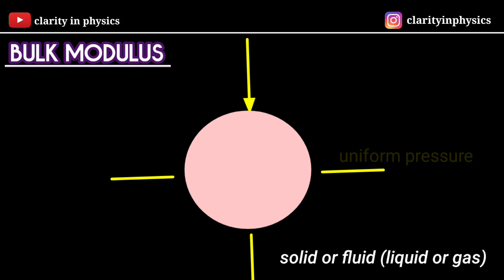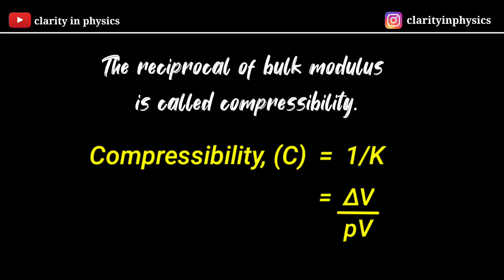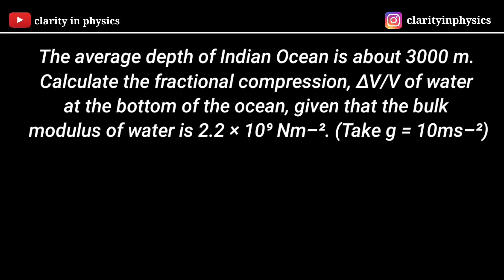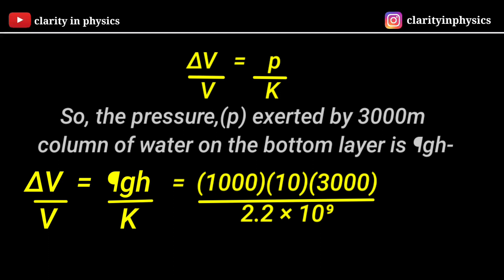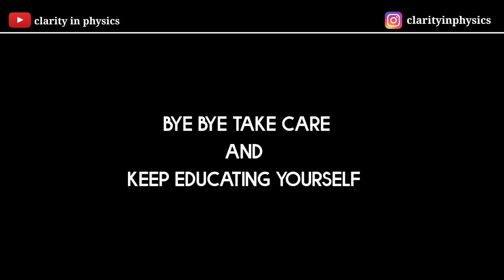bulk modulus of elasticity class 11 physics |shear modulus in hindi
In this video ⬇️
• Bulk Modulus(K) [with Numerical]
• Compressiblity(C)
• Shear Modulus (G)

You will find study notes on my Instagram account as well as on my telegram.✨✨